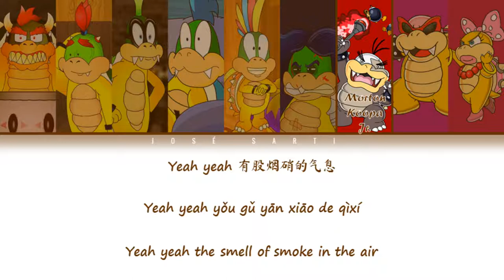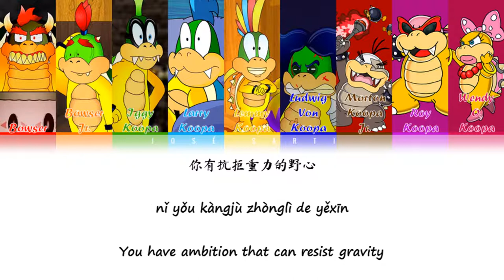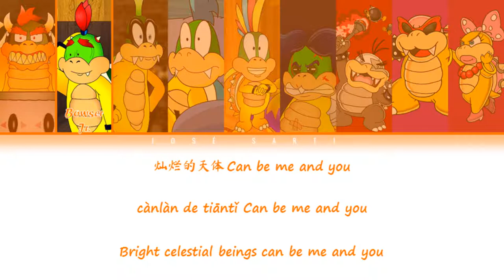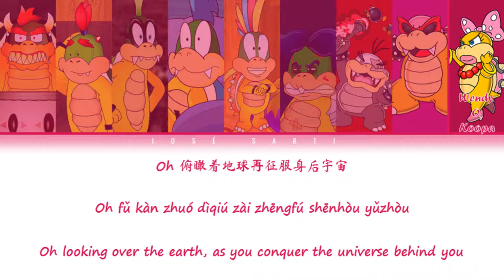How Would the Koopalings Sing WayV Take Off (ft. Bowser & Bowser Jr.) (FANMADE)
This video is fanmade, it's not Koopalings cover. The one singing here is WayV, not the Koopalings. 'How would' is the type of video where you can imagine one game or cartoon singing a K-pop group's song. Lines here are distributed based on my imagination of who would have song what part if 'Take Off' was the Koopalings song. No one is comparing the Koopalings to WayV. The groups are unique in their own way. This video is just for entertainment!!!